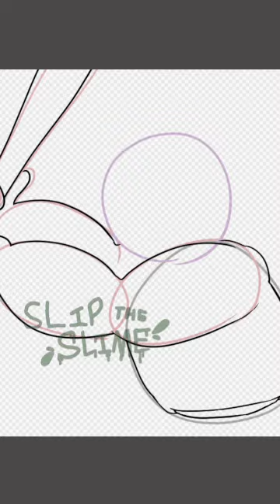Drawing a Gorilla Every Day - #239: Baseball Monke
I remember some people saying that the map behind secret tunnel would be a baseball field, just because of the poster alone

Music: Stranger Things x Running Up That Hill Anime Version (Thai McGrath)